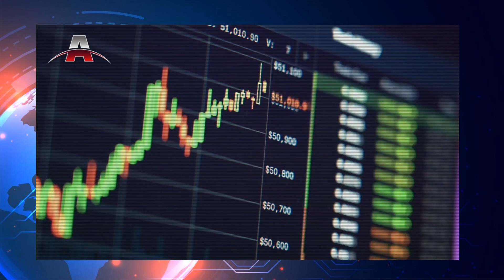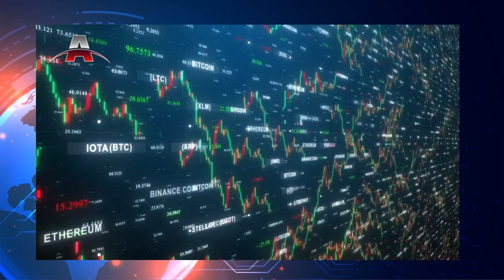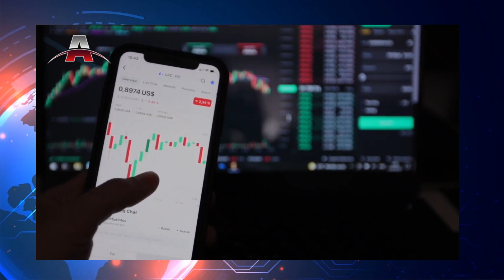习近平接班人不大可能直接入常；习近平保权保位坚持清零，胡锡进也困惑了；限制俄罗斯石油价格的后果|亚洲新闻（20220905）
2022年09月05日 亚洲新闻重点：

1. 习近平接班人不大可能直接入常
2. 习近平保权保位坚持清零，胡锡进也困惑了
3. 限制俄罗斯石油价格的后果
4. 加密货币是伊朗应对制裁的良机